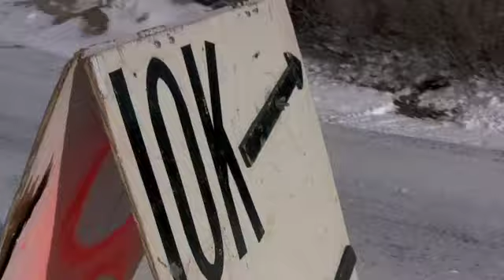Rescue Run 2011 Palmer Park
Video of the 2011 Rescue on Jan. 1, 2011. 1 mile into the course where runners had to choose if they were running the 10K or the 5K.